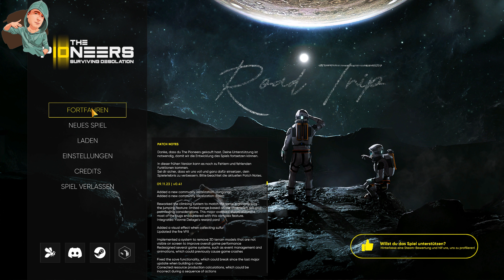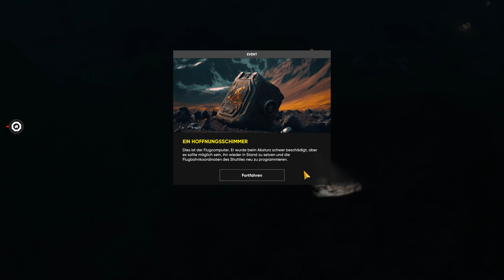Wir haben jemanden zurücl gelassen in The Pioneers : Surviving Desolation A01E03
Da haben wir doch echt jemanden in der Leere zurück gelassen.

The Pioneers: Surviving Desolation

The Pioneers: Surviving Desolation ist ein innovatives Weltraum-Simulationsspiel, in dem du die Rolle einer Mannschaft von Spezialisten spielst, die überleben und die Geheimnisse des verwüsteten Mondes Io erforschen muss.

Der Planet Erde. 2084. Es ist an der Zeit, der Geschichte Ihren Stempel aufzudrücken. Du bist der Leiter von Io-1, der ersten bewohnten Raumfahrt-Mission auf Io. Die gefährlichen Biome hier zeichnen sich durch extreme Temperaturen, intensive vulkanische und seismische Aktivitäten sowie Magnetstürme aus. Rüste deine Raumstation aus, bereite deine Besatzung vor, verwalte deine Ressourcen und mach dich bereit, dich den lebensfeindlichsten Umgebungen im Sonnensystem zu stellen.

internetmeiky